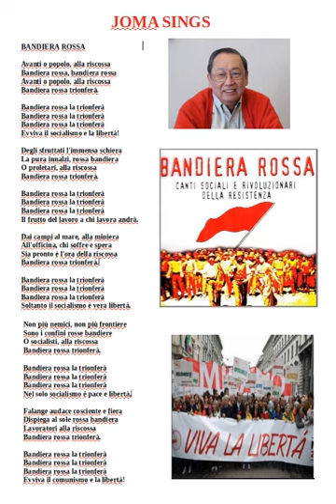Joma sings bandierra rossa